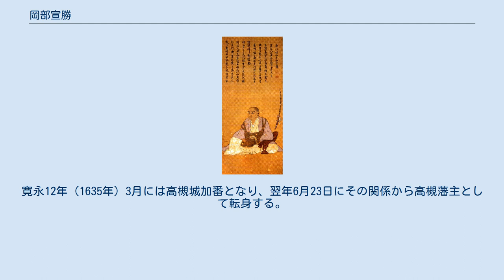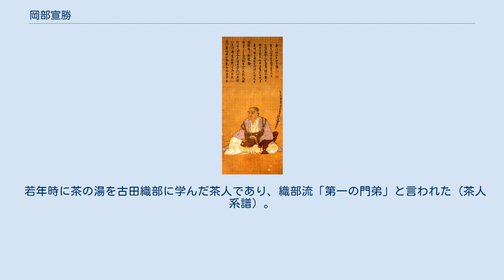岡部宣勝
岡部 宣勝（おかべ のぶかつ）は、江戸時代前期の武将・大名。
通称は左京。
美濃国大垣藩の第2代藩主、播磨国龍野藩主、摂津国高槻藩主、和泉国岸和田藩の初代藩主。
官位は従五位下美濃守。
岸和田藩岡部家2代。
 岡部長盛の長男として誕生。
 若い頃から智勇に優れ、慶長19年（1614年）の大坂冬の陣では父と共に出陣して天満口の戦いで武功を挙げた。
翌年の大坂夏の陣においても出陣して武功を挙げる。
寛永3年（1626年）、徳川家光の上洛に随行する。
寛永9年（1632年）、父の死去により家督を継ぎ、父の最後の領知であった大垣藩の藩主となる。
しかし3ヵ月後の翌年3月19日、播磨龍野藩へ移封された。
寛永12年（1635年）3月には高槻城加番となり、翌年6月23日にその関係から高槻藩主として転身する。
 寛永17年（1640年）9月11日、8800石加増の上で和泉岸和田藩主となる。
しかし前領主の松平康重・松平康映らが重税を布いて悪政を行なっていたことから、松平氏が移封されて新たに領主となった宣勝に対して領民が強訴や一揆を起こそうと企てた。
これに対して宣勝は武力は使わず、領民の代表者の意見や窮状をよく聞き、減税などを受け入れることで未然に一揆が起こることを防ぎ、善政に尽くした（ただし、「法は曲げられず」として代表者となった沼村の庄屋・川崎久左衛門は斬首された）。
これにより、松平氏の悪政からかなり改善されたと言われている。
 宣勝は岸和田城の石垣普請、城郭の整備などによる城の増築や社寺の建立、民政に尽力して藩制を確立した。
寛文元年（1661年）10月27日、子の行隆に家督を譲って隠居し、以後は悠々自適の生活を過ごしながら寛文8年（1668年）10月19日に72歳で死去した。
墓所は大阪府岸和田市の泉光寺。
 藩制の確立や善政を布いたことから、名君と称された。
また、徳川家光からの信任は特に厚く、宣勝が岸和田に配されたのは紀伊和歌山藩の紀州徳川家を抑えるためであったと言われている。
 若年時に茶の湯を古田織部に学んだ茶人であり、織部流「第一の門弟」と言われた（茶人系譜）。